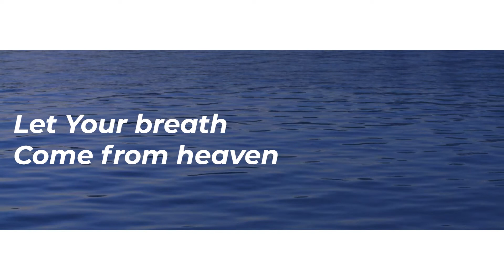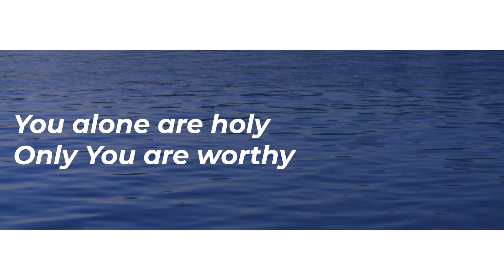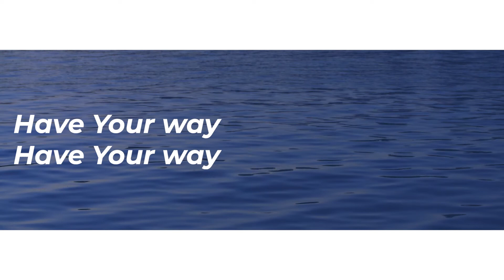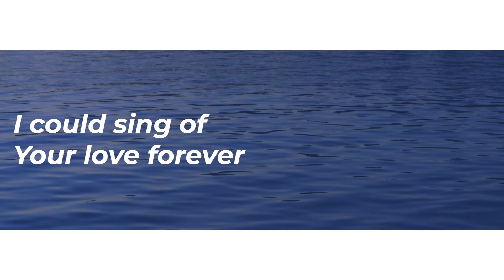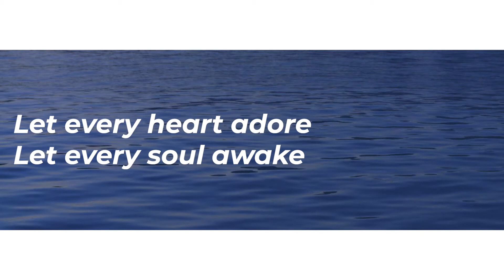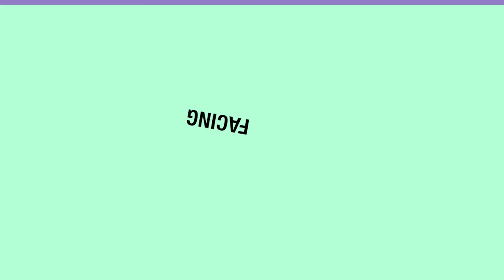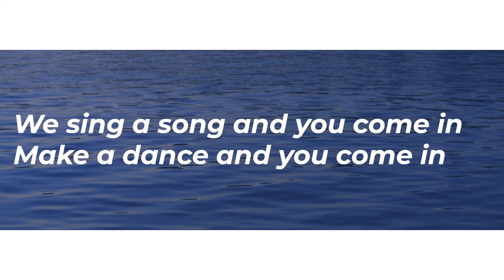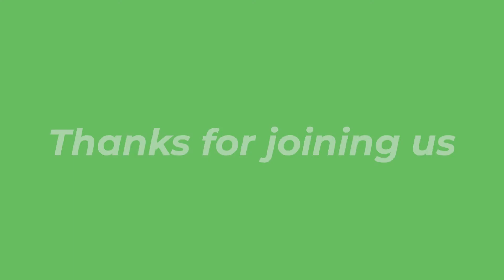Church Without Walls || 20th September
Slaying your giants, John giving a powerful message and a testimony from Paul Dungey and the fabulous David and Abby bringing the worship today